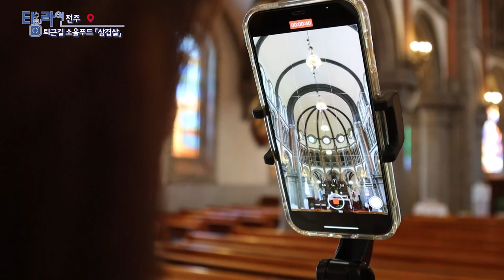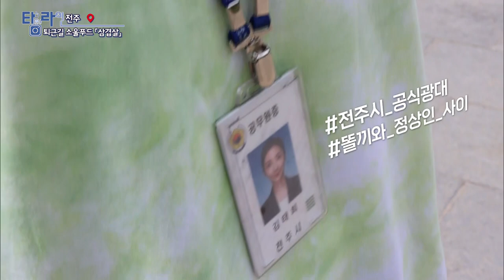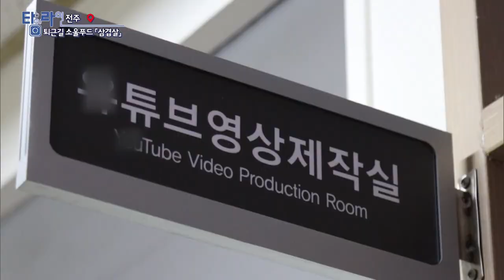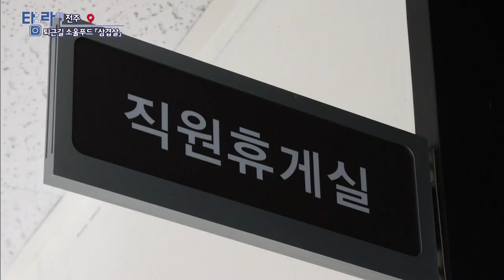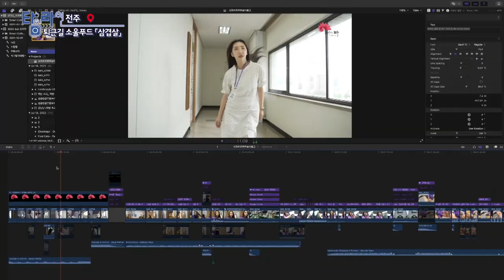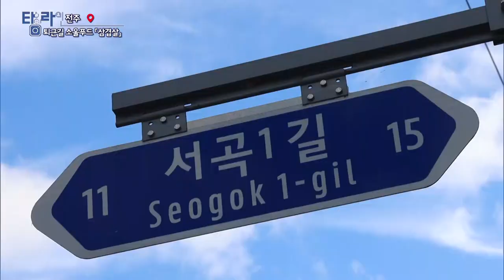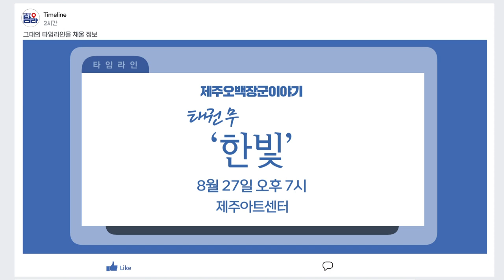[TV매거진 타임라인] 8월 25일 전체방송 다시보기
8월 25일(목) 방송

여수 - 동갑내기 부부의 달콤한 인생
전주 - 퇴근길 소울푸드 삼겹살
제주 - 좌선생 제주 김밥 로드
춘천 - 춘천의 진짜 시민을 찾습니다
포항 - 로컬레시피 [살구장멍게찜]